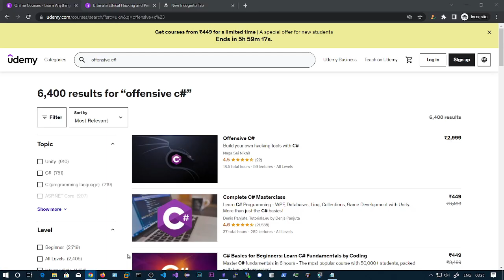FREE COUPON to my Ultimate Ethical Hacking (UEH) course on udemy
📚 Top Notch Hacking Courses 📚

Donations are not compulsory but appreciated and will help in creating more content